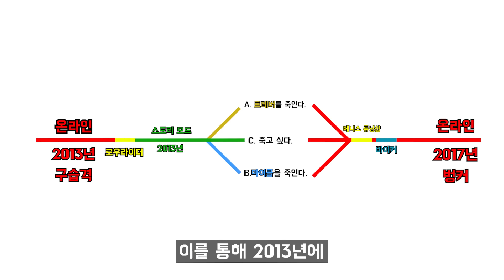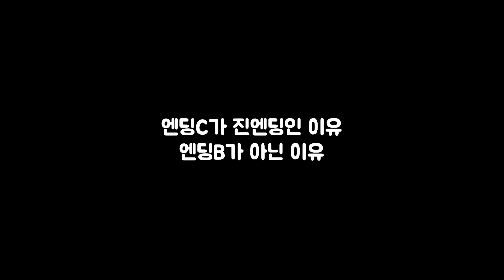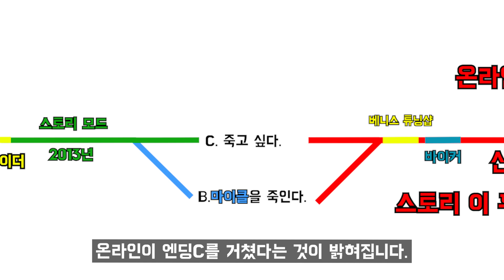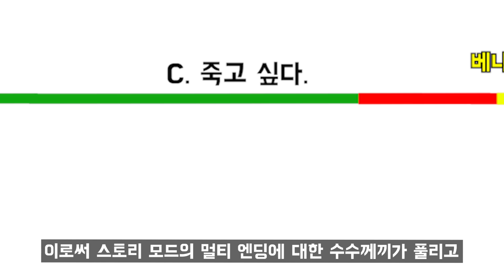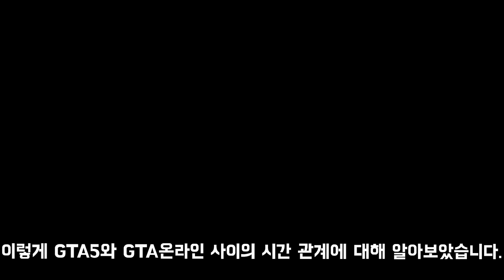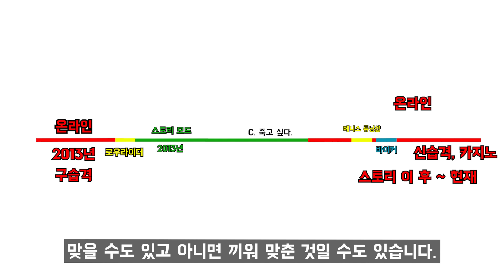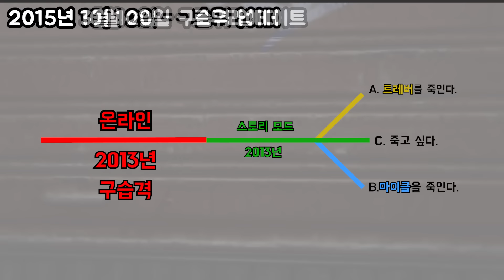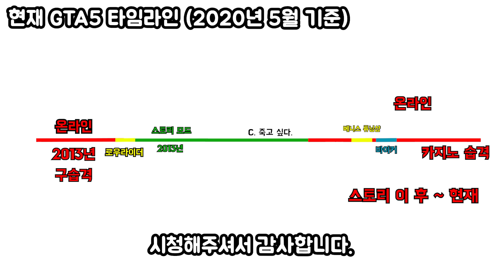[GTA5시간순서] 엔딩C가 진엔딩인 이유 - 2부(스토리 총 정리)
엔딩C가 진엔딩임이 학계의 정설...

[GTA5 시간순서] 온라인이 스토리 모드보다 과거였던 이유 - 1부(엔딩 스포주의)